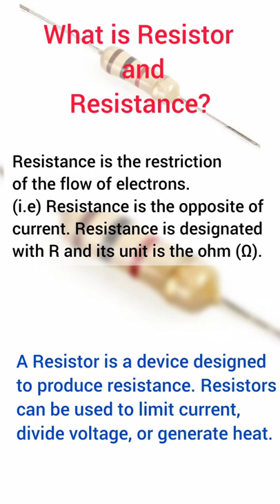What is Resistor and Resistance?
Basic Knowledge of Electrical and Electronics Engineering